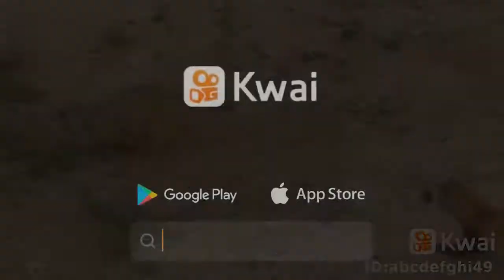natureza espetacular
Jessé Redher:# Arminho atacando toupeira.